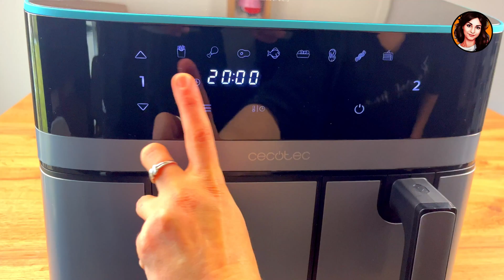LA VRAIE RECETTE 😌 AIRFRYER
✨Code valable sur tout le site cecotec : MALVIS_COOKING5
✨ lien du airfryer :

⭐️Nouvelle page Facebook (l’ancienne a été piratée et supprimé) 👇🏽